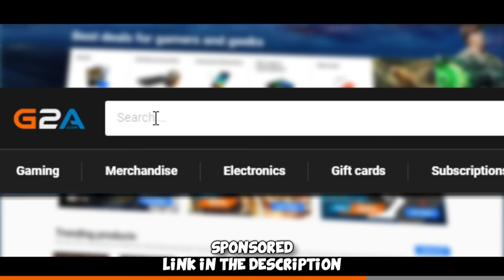24/7 CS2 PRO TROLL...